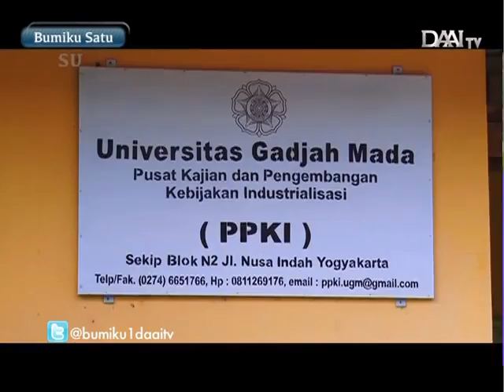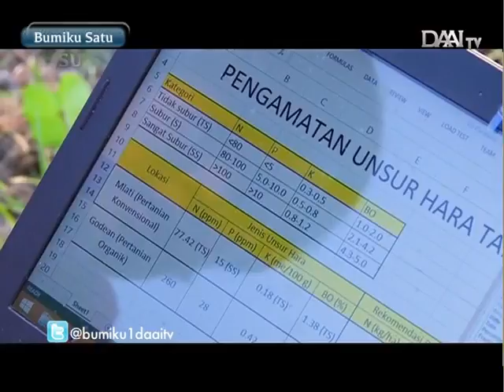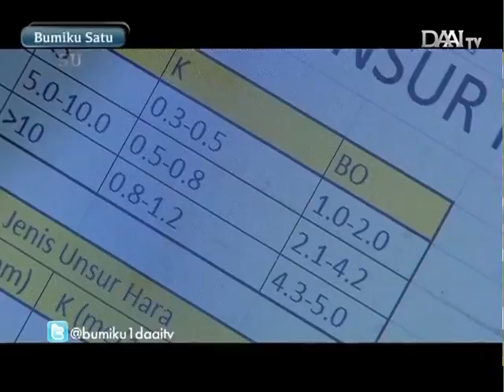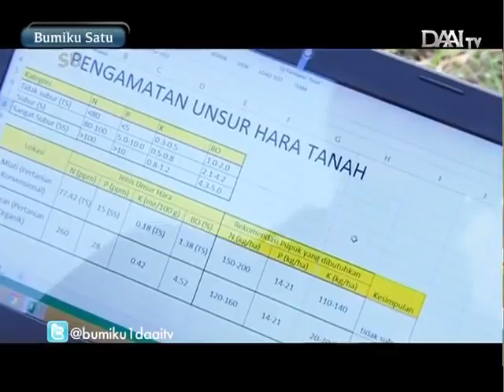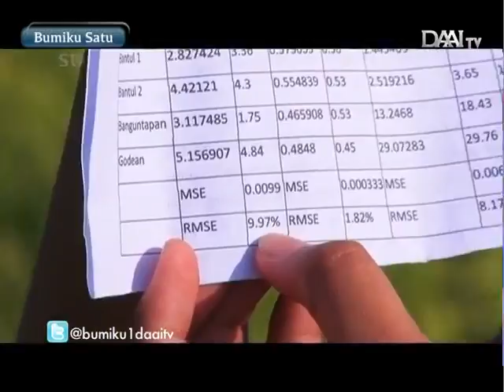Deteksi Unsur Hara Tanah